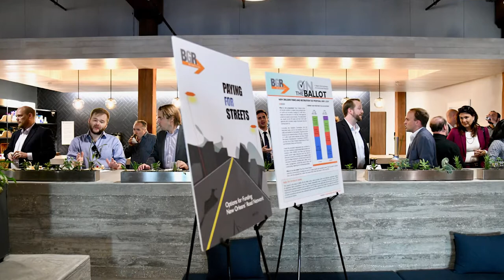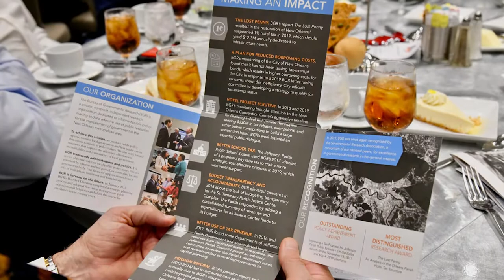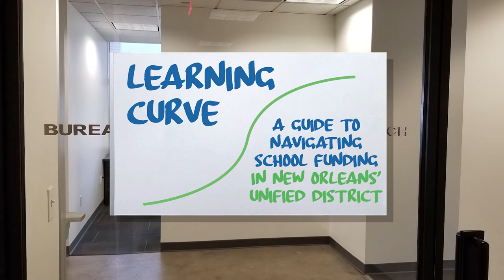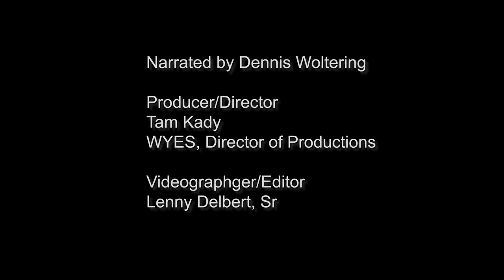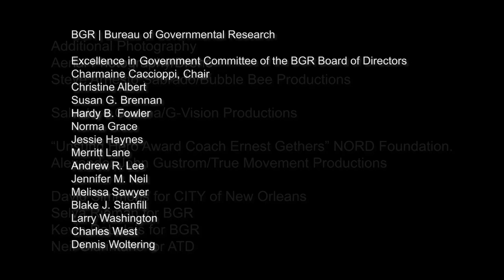BGR 2020 Excellence in Government Awards Broadcast on WYES-TV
The Bureau of Governmental Research (BGR) featured our Excellence in Government Awards 2020 honorees in a one-hour broadcast on WYES-TV on September 18 and 20, 2020. We are thankful to WYES-TV and event sponsor Canal Barge Company, Inc., for making possible a community-wide broadcast that shines a light on extraordinary public employees and private citizens who actively work for efficient and effective government.